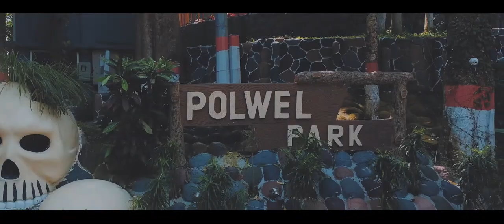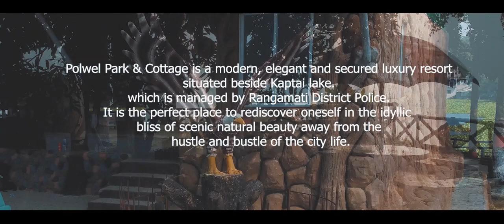DJI Mini 2 Cinematic Video Test || Polwel Park & Cottage in Rangamati || DJI Drone, Best Drone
DJI Mini 2:
Lightweight, compact, and very portable. Still light enough you don't have to register with the FAA. 4K video (30 fps) and RAW images. New panorama modes and in-camera video trimming. Still no obstacle avoidance features. More powerful motors give better performance in windy conditions. Improved range.

Polwel Park & Cottage in Rangamati:
Polwel Park & Cottage is a modern, elegant and secured luxury resort situated beside Kaptai lake which is managed by Rangamati District Police. It is the perfect place to rediscover oneself in the idyllic bliss of scenic natural beauty away from the hustle and bustle of the city life.